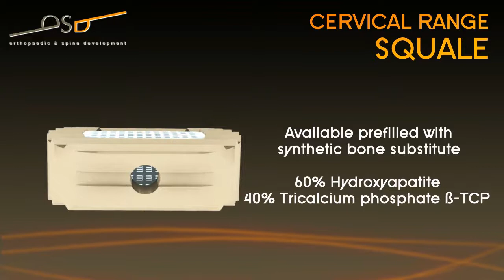OSD: Cervical Range SQUALE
All video parts are of the sole property of OSD